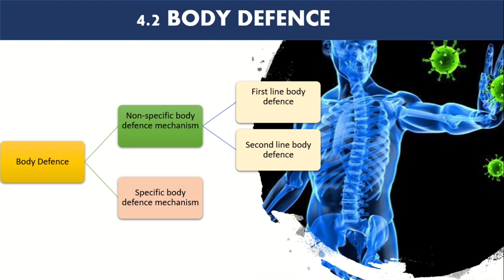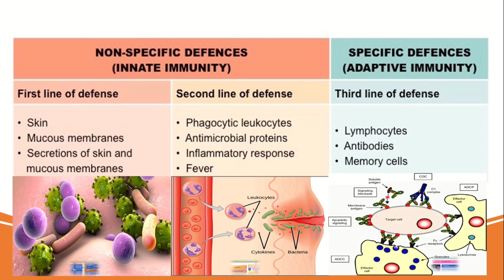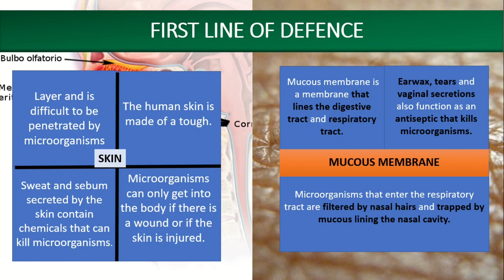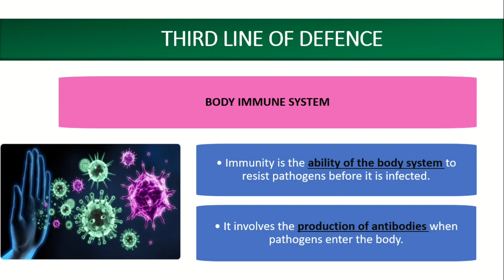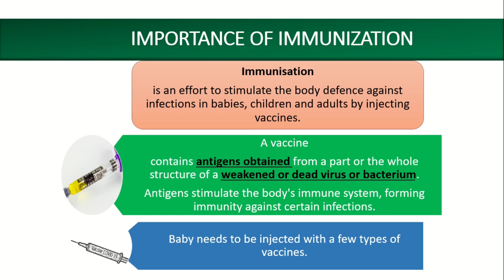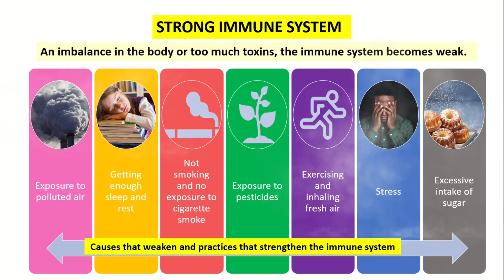Human Health 4.2: Body Defence [SCIENCE FORM 2 KSSM]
This chapter will be discuss about Chapter 4, Human Health.

Part 2: Infectious and Non-Infectious Diseases

This is the project that conducted by Team Form 2 Science  2021 MRSM Transkrian to build up the content for students purposes during MCO period.